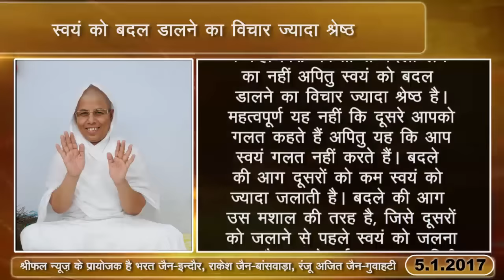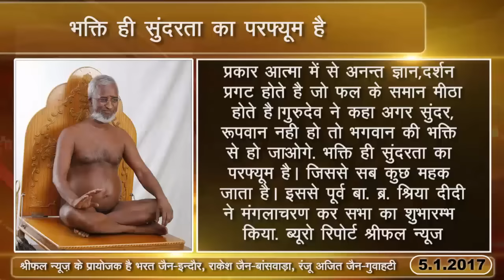shreephal news @महवीर जी के विहार@संल्लेखना@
आचार्य श्री विनम्र सागर जी,आर्यिका सृष्टि भूषण मति माता जी,क्षुल्लिका का समाधिमरण सहीत अनेक समाचार